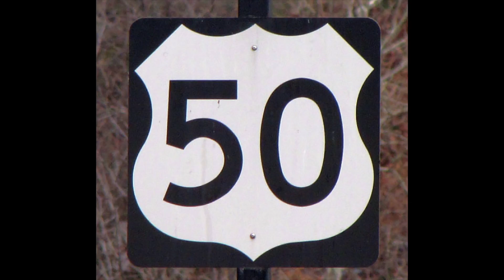ROADKILL BLUES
scorpion sleepin' in my shoe...